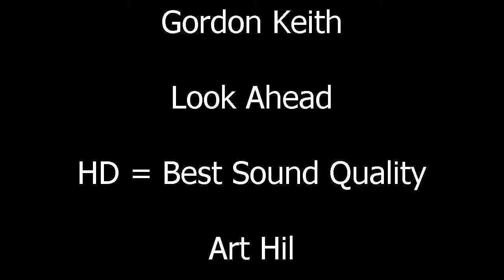Gordon Keith - Look Ahead